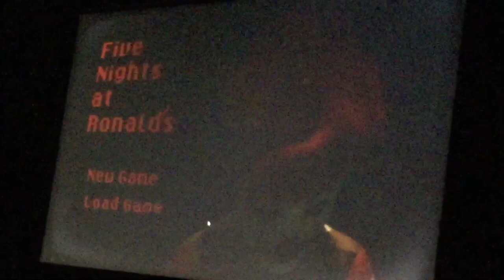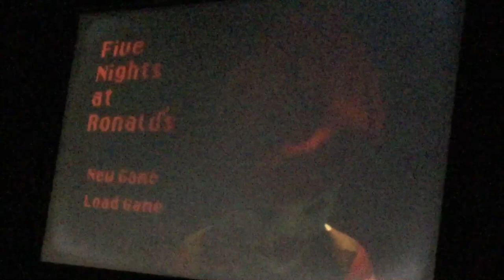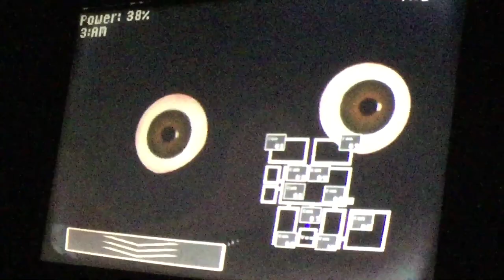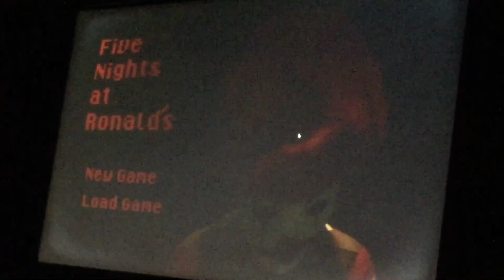MY BIGGEST MOMENT SINCE 2016!!! - Five Nights At Ronald’s (Night 2/Attempt 3)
Ever since July 31st, 2016, I had the biggest moment where my question was interrupted by the name of the Hamburglar, and 4 years later, that’s what happens as I was really asking why Birdy was disguising herself as Foxy. Enjoy and check out the old gameplay video from 2016!